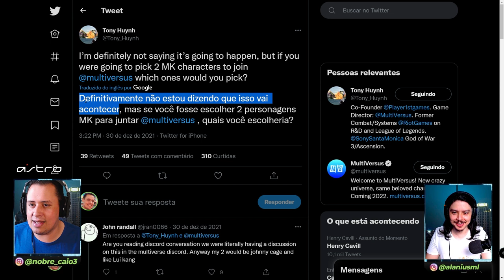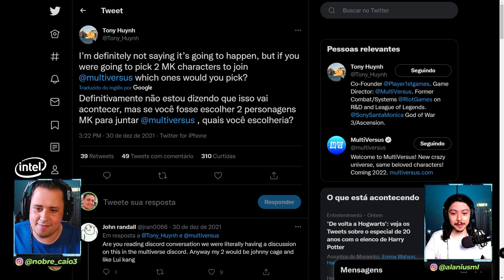LUTADORES DE MORTAL KOMBAT NO MULTIVERSUS! DIRETOR CANTOU A BOLA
Nosso PC Gamer:
VGA: NVIDIA GeForce RTX 3070ti
Proc: Intel Core i5 10600k 4.1Ghz
Mobo: Asus Z490M Plus
Microfone: HYPERX QuadCast
SSD: TeamGroup T-Force Delta 500gb
Fonte: Corsair TX850 W